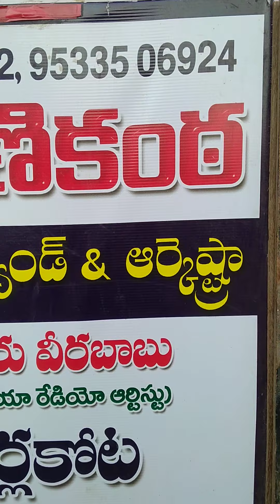Andhela ravali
Samalkota band bandaru veerababu